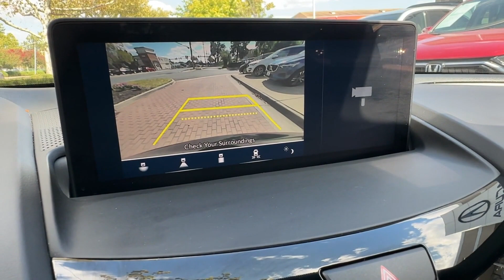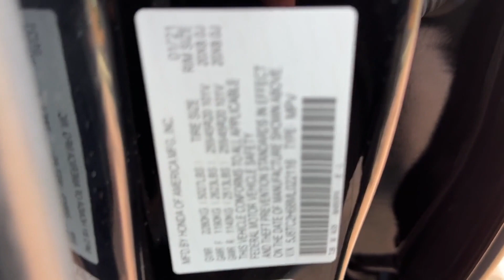2021 Acura RDX w/A-Spec Pkg Falls Church, Alexandria, Arlington, Washington DC, Bethesda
2021 Acura RDX w/A-Spec Pkg 5J8TC2H68ML022116 Video

This 2021 Acura RDX w/A-Spec Pkg 5J8TC2H68ML022116 is full of phenomenal features such as: